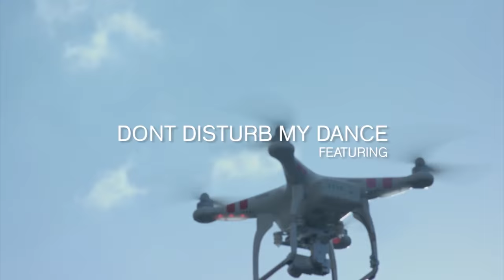Jo-1 - Don't Disturb My Dance (Official Video) ft. Ammi The Veggie Man - Jo1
Music video for Jo-1 - Don't Disturb My Dance (Official Video) ft. Ammi The Veggie Man performed by Jo1.